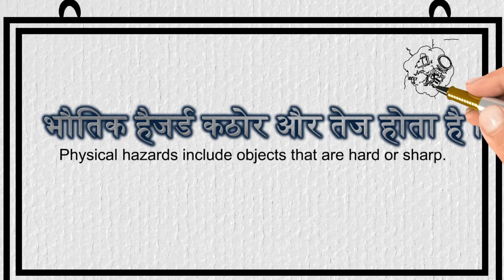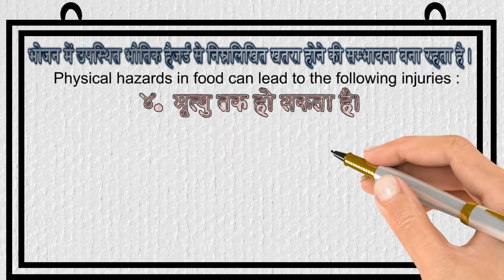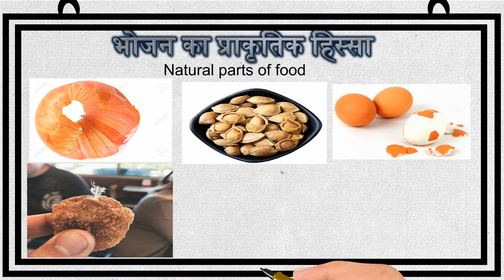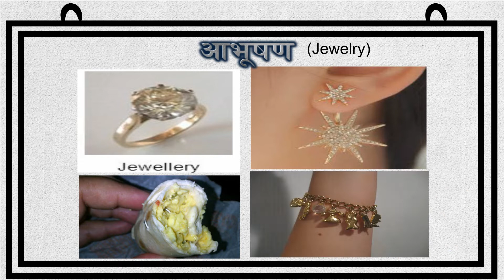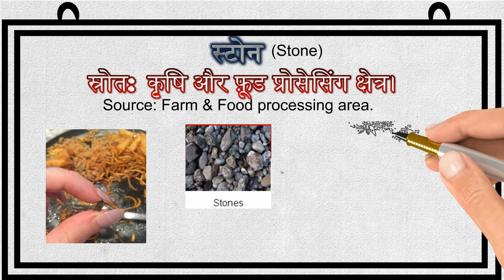What is Physical Hazard ? | Food Safety Hazard | HACCP CONCEPT | ISO 22000: 2018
A physical hazard is the most common food safety hazard which has the direct and immediate effect on human health. This video explains what is a physical hazard and common sources of it in ISO 22000: 2018.